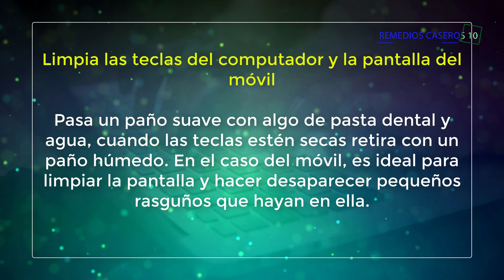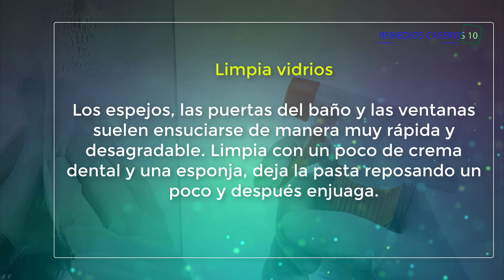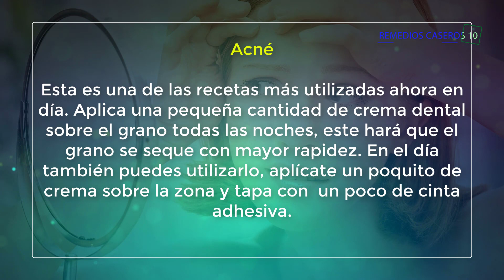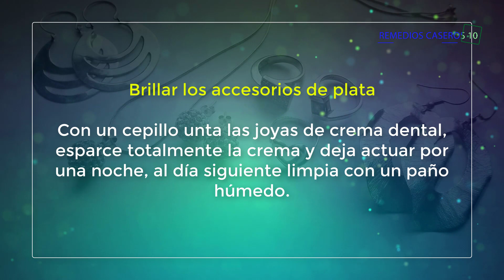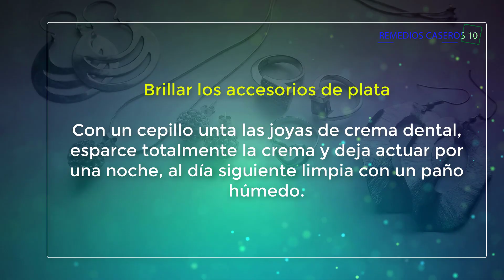14 Usos De La Crema Dental Que Te Sacaran De Apuros Más De Una Ves.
La crema dental no solo sirve para la limpieza bucal sino que, puedes darle otros muchos usos, en este vídeo te enseñaremos cómo la crema dental puede sacarte fácilmente de apuros.